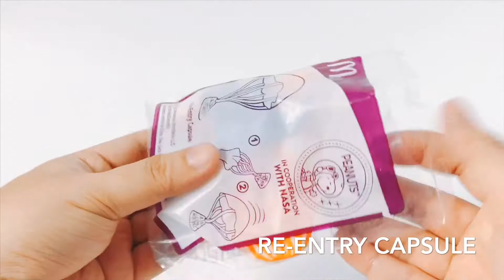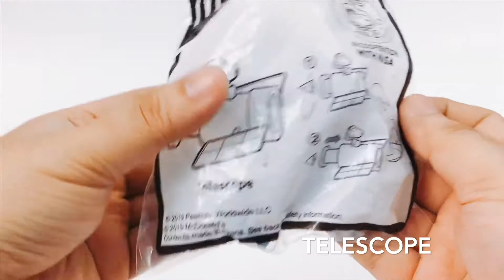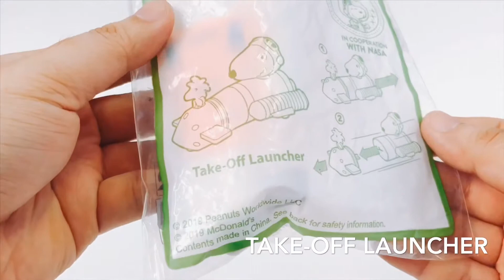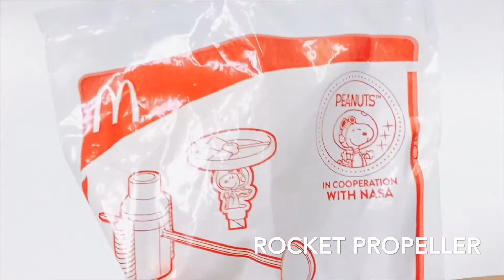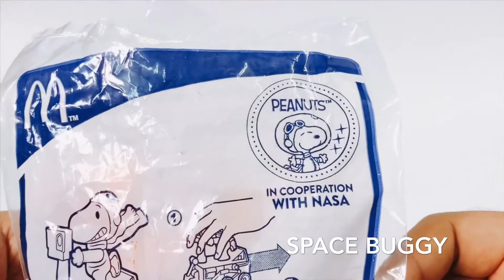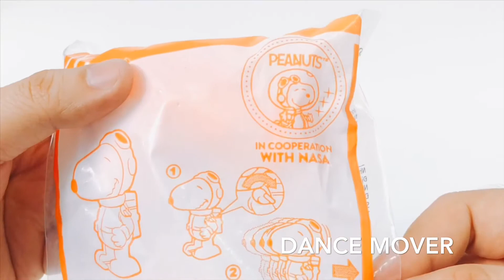Preview McDonald’s Happy Meal Toy - ‪Peanuts in Cooperation with NASA 2019‬